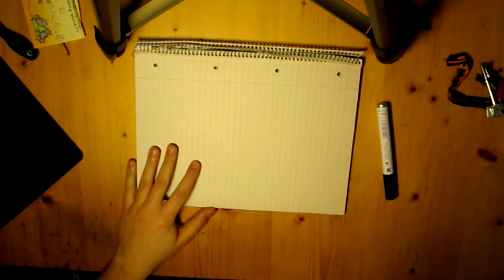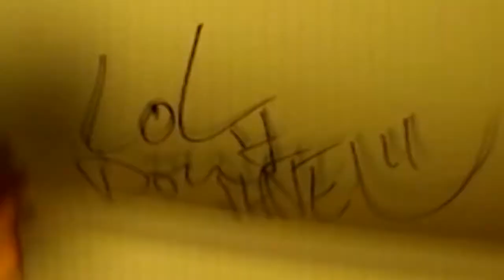You dare question my drawing skills?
:D
(my face the whole way through)